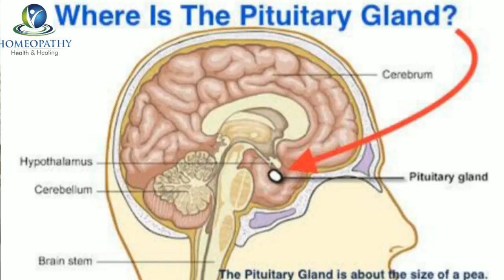Reboot your brain and body in a simple way! by drashfaque khan phd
With simple method you can reboot your brain with simple and easy tricks. It's very effective and normal you body metabolism, anxiety, weakness, hypothyroidism and other mental and physical problems.

Thanks
drashfaque khan phd
drashfaquekhanphd